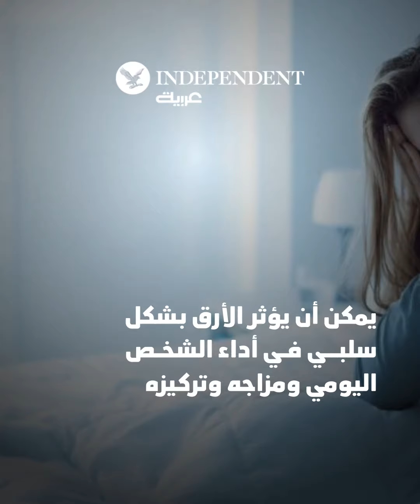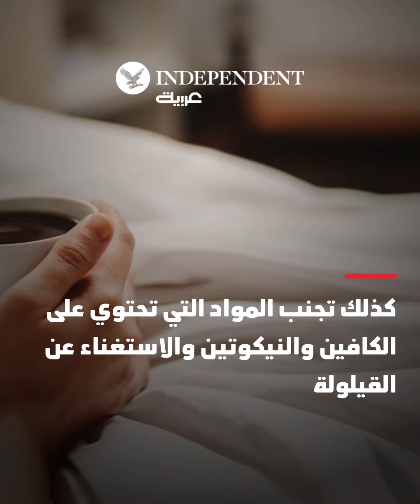الأرق... أكثر من مجرد “صعوبة في النوم”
يعاني ما بين 50 إلى 70 مليون شخص حول العالم من الأرق... فما هي العوامل التي تسببه؟